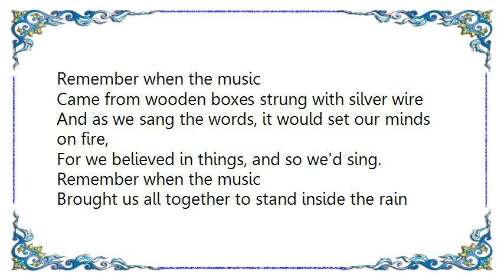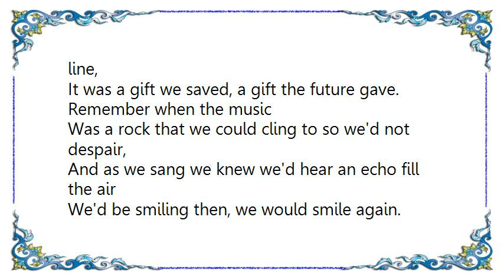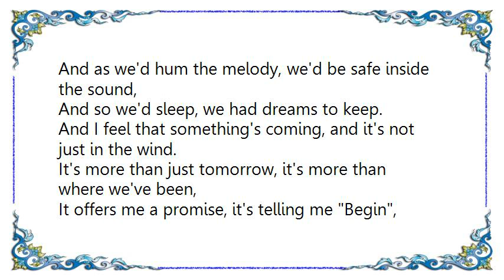Harry Chapin - Remember When the Music Lyrics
[Lyrics Harry Chapin - Remember When the Music]
Remember when the music
Came from wooden boxes strung with silver wire
And as we sang the words, it would set our minds on fire,
For we believed in things, and so we'd sing.

Brought us all together to stand inside the rain
And as we'd join our hands, we'd meet in the refrain,
For we had dreams to live, we had hopes to give.

Was the best of what we dreamed of for our children's time
And as we sang we worked, for time was just a line,
It was a gift we saved, a gift the future gave.

Was a rock that we could cling to so we'd not despair,
And as we sang we knew we'd hear an echo fill the air
We'd be smiling then, we would smile again.

Oh all the times I've listened, and all the times I've heard
All the melodies I'm missing, and all the magic words,
And all those potent voices, and the choices we had then,
How I'd love to find we had that kind of choice again.

Was a glow on the horizon of every newborn day
And as we sang, the sun came up to chase the dark away,
And life was good, for we knew we could.

Brought the night across the valley as the day went down
And as we'd hum the melody, we'd be safe inside the sound,
And so we'd sleep, we had dreams to keep.

And I feel that something's coming, and it's not just in the wind.
It's more than just tomorrow, it's more than where we've been,
It offers me a promise, it's telling me Begin,
I know we're needing something worth believing in.